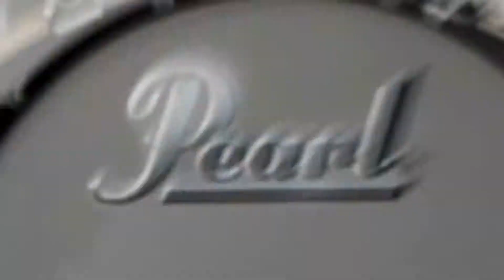Human nature, Beto Preah Parahyba (SambaDrumCover)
Beto Preah Parahyba no Workshop Pearl Brasil, musica human nature Michael Jackson... arranjo Samba Funk Igor Wendel e Beto Parahyba.